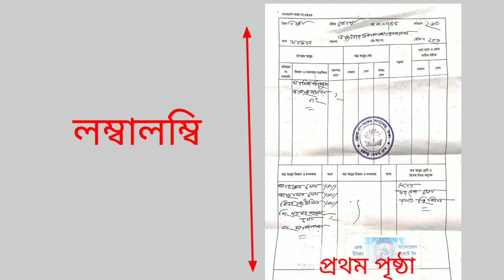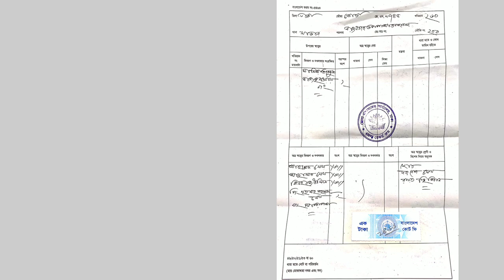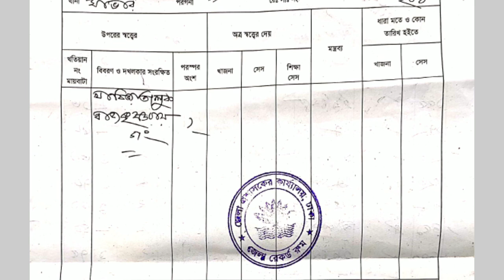CS খতিয়ান চেনার সহজ উপায় || How can recognize CS khatian in Bd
CS (সি,এস) খতিয়ান :

 এই খতিয়ানটি হলো ভারত উপমহাদেশের প্রথম জরিপকৃত খতিয়ান।
  যা ব্রিটিশ শাসনামলে ১৮৮৯ সাল থেকে ১৯৪০ সাল পর্যন্ত পরিচালিত হয়।
  এটির মাধ্যমে পুরো ভারত উপমহাদেশের সকল জমির নকশা প্রস্তুত এবং প্রত্যেক মালিকের জন্য দাগ নম্বর দিয়ে এই খতিয়ানটি তৈরি করা হয়।